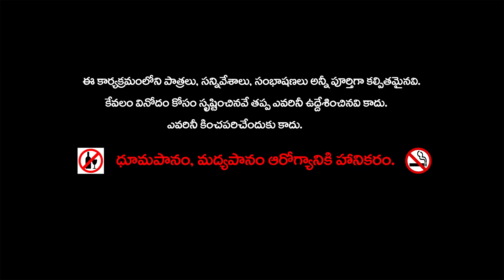TELUGU STORIES - పోరడి తిక్క అరటి తొక్క నీతి కథ MORAL STORY